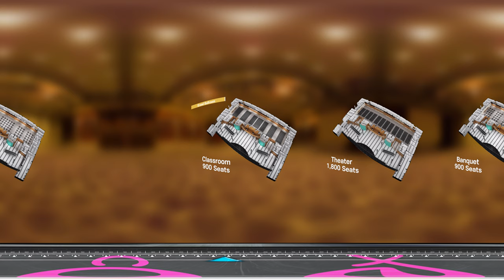Take a Virtual Tour of Coex in Immersive 8K 360° VR!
Explore the stunning spaces of Coex Convention & Exhibition Center with this VR tour filmed in amazing 8K. Just tap the video with your mouse or finger to take in every angle as you watch—and find out what makes Coex Korea's premier location for world-class events!

►Ready to plan or want to learn more?